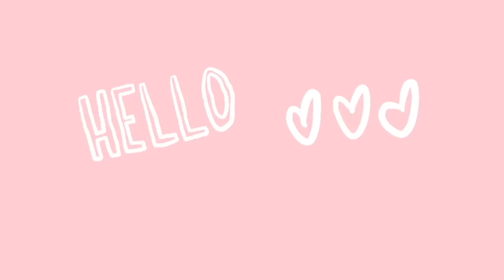DAY 12 PINAS | 56.2022 | MARIA VLOGAPAK